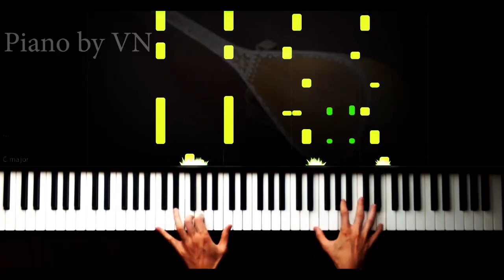RUHANİ - PİANO by VN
AZƏRBAYCAN - AŞIQ HAVASI

piyano,
piyano şarkıları,
piyano dersi,
piyano oyunu,
piyano çalma,
piyano solo,
piyano şarkısı,
piyano fon,
piyano sesi,
piyano akustik,
piyano akor,
piyano ahmet kaya,
piyano aşk,
piyano azeri,
piyano adam,
piyano ayak,
piano beat,
piyano beşiktaş,
piano bass,
piyano barış manço,
piano best,
piyano çalan adam,
piyano çalmak,
piano dj,
netd piano,
piyano efsane,
piyano en iyi,
piano easy,
piyano ezgileri,
piyano eğlenceli,
piyano egzersiz,
piyano fon müzikleri remix,
piyano flüt,
piano faded,
piyano film müziği,
piyano gitar,
piano guys